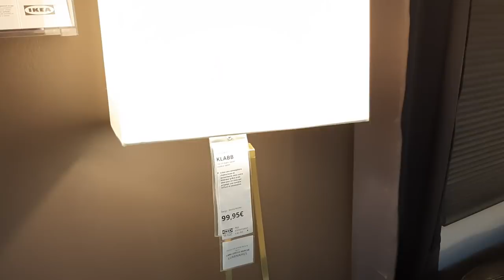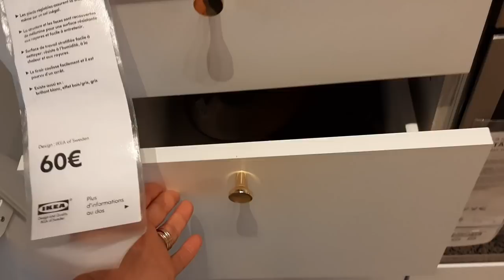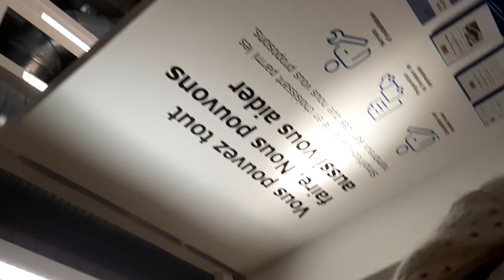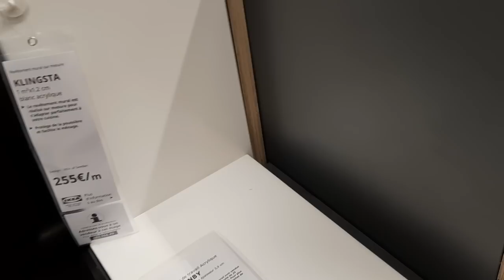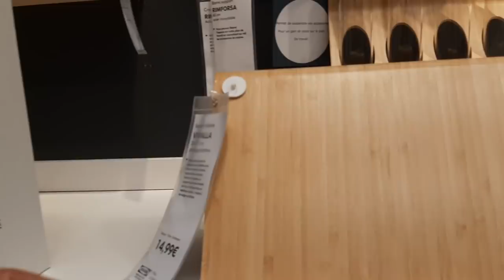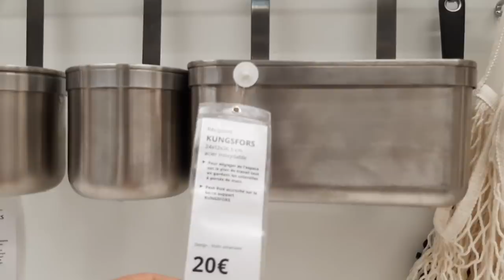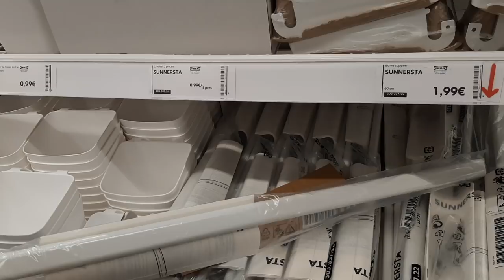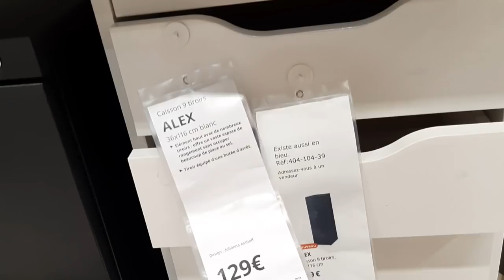IKEA MEUBLE DECORATION MAISON VENDREDI 4 OCTOBRE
Ikea Paris Nord 2